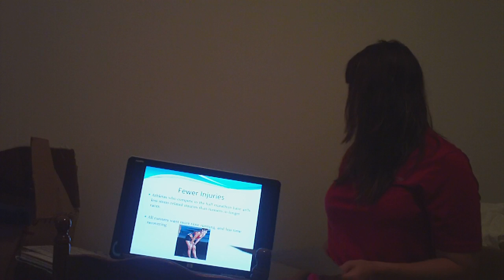Julie Richardson Informative Speech